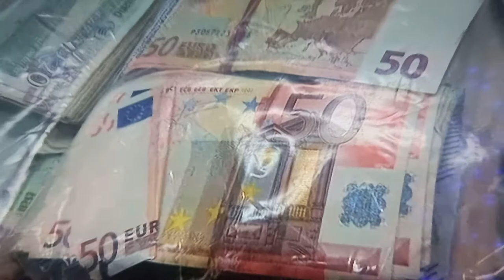Private Paddy Kelly & Garda Gary Sheehan were Killed by the IRA.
Great Development!

Assistant Commissioner John O'Driscoll, who is in charge of An Garda Síochána's Serious Crime Review Team dismissed claims and rumours on the internet that Garda Sheehan and Private Kelly were killed by "friendly fire" as they searched for the businessman.

The Assistant Commissioner described these suggestions as "totally untrue".

He said gardaí are finalising their review of the case which would conclude in a "a short period of time" and "prove beyond doubt" that the garda and the Defence Forces member were not killed by state weapons.

The Kelly and Sheehan family have had to put up with this lie, pushed forward by republicans of "friendly fire" since 1983.